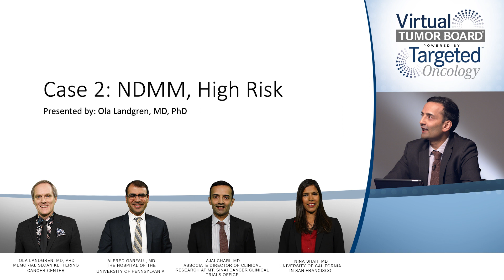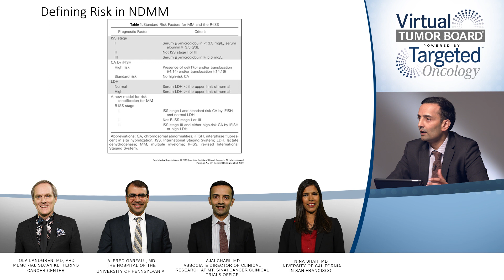Case 2: Determining Risk in Myeloma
Defining risk in newly diagnosed multiple myeloma and the overall prognosis of patients with high-risk myeloma.